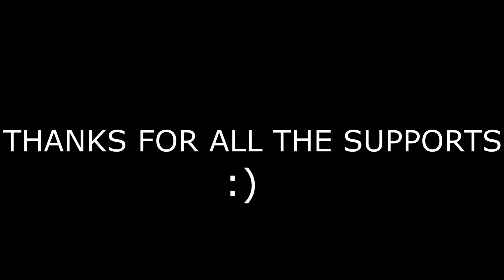DOOM ETERNAL HINDI Walkthrough Gameplay | Part 21 | FINAL SIN PART 1 (FULL GAME)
exploring new places, items, and secrets. Encountering insane fight in FINAL SIN Part I  | intense fight 2021, DOOM ETERNAL HINDI Walkthrough Gameplay

entertaining walkthrough gameplay-doom eternal